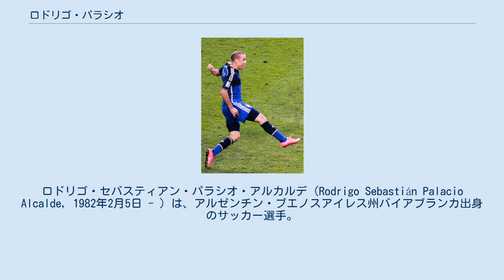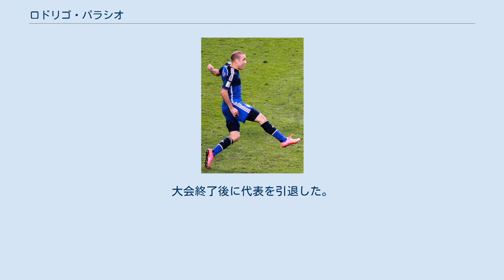ロドリゴ・パラシオ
ロドリゴ・セバスティアン・パラシオ・アルカルデ（Rodrigo Sebastián Palacio Alcalde, 1982年2月5日 - ）は、アルゼンチン・ブエノスアイレス州バイアブランカ出身のサッカー選手。
 地元のクラブでサッカーを始め、2002年に当時4部リーグに所属していた ウラカン・デ・トレス・アロヨスでプロデビュー。
翌2003年にCAバンフィエルドへと移籍し、プリメーラ・ディビシオン初出場。
2004年初めにはスペインのレアル・ベティスの練習に参加し、移籍に近づいたが、残留を選択した。
 2005年にボカ・ジュニアーズに移籍。
以降はスタメンとして絶対的なポジションを築き、多くのタイトル獲得に貢献。
2006年前期リーグでは得点王に輝く。
2007年12月にはクラブワールドカップ出場のため来日。
決勝のACミラン戦では一時は同点となるゴールを決めたが、チームは2－4で敗れ準優勝に終わった。
2008年後半は恥骨炎に苦しんだが、アルセナルとの対戦となったレコパ・スダメリカーナ決勝では両レグでゴールを挙げ、チームの優勝に貢献した。
 ボカ在籍時はたびたびヨーロッパへの移籍が噂され、2006年と2008年にはFCバルセロナが、2009年にはユヴェントスやベンフィカが獲得に乗り出している。
 2009年7月、イタリアのジェノアへ移籍金700万ドルで移籍。
2009年11月5日のヨーロッパリーグ・リール戦で移籍後初ゴールを決める。
移籍したディエゴ・ミリートの後継者として1年目から定位置を確保すると、在籍3シーズンでリーグ戦90試合に出場し、35ゴールを挙げた。
特に3年目はチームが残留争いに巻き込まれる中で19ゴールを決めている。
 2012年6月7日、インテル・ミラノへ3年契約で移籍。
移籍金は推定1100万ユーロ。
2012-13シーズンには主砲ディエゴ・ミリートを負傷で欠き、低迷するチームの中で12得点を挙げ信頼を掴んだ。
翌2013-14シーズンには開幕戦の古巣ジェノア戦を皮切りに得点を積み重ね、2013年12月22日に行われたACミランとのミラノダービーでは決勝点を記録。
最終的に17得点を挙げ、得点ランキングで4位に入った。
2015-16シーズン以降はマウロ・イカルディの台頭によりベンチを暖める機会が多くなったが貴重な控え要因としてプレーし、2016-17シーズンをもってインテルを退団。
インテルでは5シーズンで公式戦で通算169試合に出場し58得点を記録した。
 2017年8月17日、ボローニャFCへ加入。
2017年9月30日のACFフィオレンティーナ戦でボローニャでのセリエA初ゴールを挙げた。
 アルゼンチン代表デビューは2005年3月9日のメキシコ代表戦。
ホセ・ペケルマン監督により2006 FIFAワールドカップのメンバーに選ばれ、グループリーグの3試合に途中出場した。
2008年6月15日の南米予選ベネズエラ戦ではホームでの敗戦が迫ったアディショナルタイムに同点ゴールを決め、代表初得点を記録した。
 2014 FIFAワールドカップではスーパーサブとして起用され、決勝のドイツ戦でも途中出場を果たしたものの延長戦の末に敗れた。
大会終了後に代表を引退した。